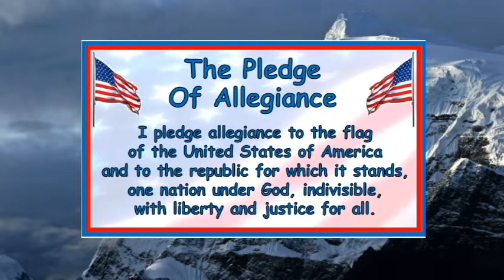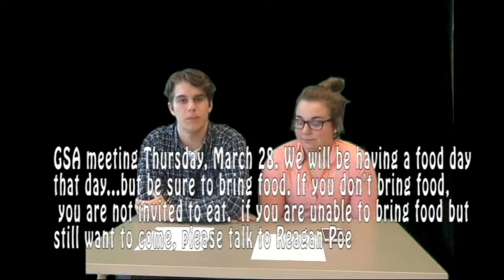3/26 Announcements- Windsor High School